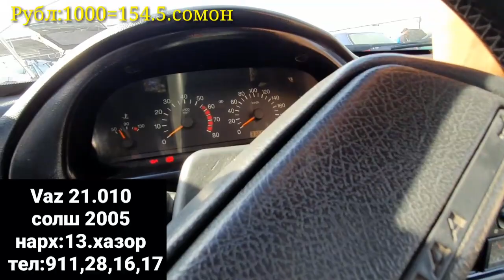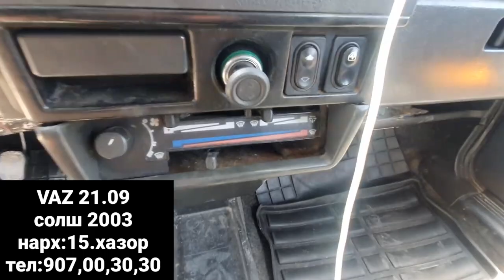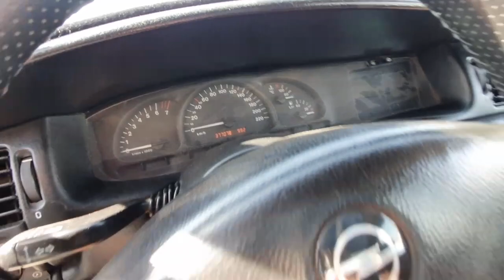Мошинбозори Душанбе!Opel СИДАН,Vaz 21.010,Daewoo TICO,Opel Astra G Хачбек,Vaz 21.09,Opel Zefira B